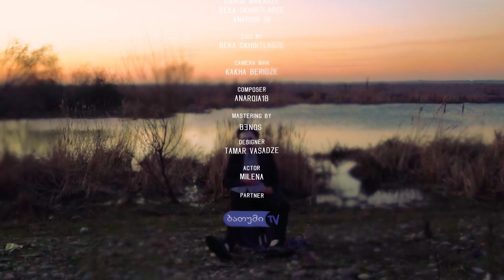MIKI MO - aLionThe (Official Music Video)